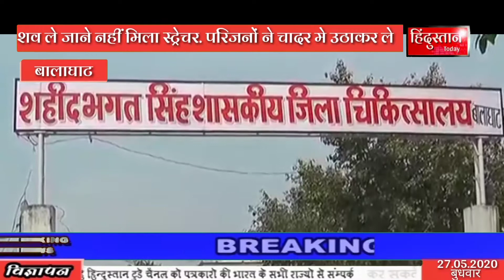बालाघाट शव ले जाने नहीं मिला स्ट्रेचर. परिजनों ने चादर मे उठाकर ले गए पीएम हाउस तक एक युवक की मृत्यु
शव ले जाने नहीं मिला स्ट्रेचर. परिजनों ने चादर मे उठाकर ले गए पीएम हाउस तक।

एकर - बालाघाट जिला अस्पताल में अव्यवस्था का एक ऐसा मामला सामने आया है जिसमें एक युवक की मृत्यु होने पर शव ले जाने के लिए स्ट्रेचर नहीं मिला। जिसके कारण परिजनों को चादर मे उठाकर शव को पीएम हाउस तक ले जाना पड़ा ।

वोइसोवर - जानकारी के मुताबिक युवक प्रकाश राऊत 30 साल की जहरीली वस्तु के सेवन करने से उपचार के दौरान मौत हो गई। युवक ने शनिवार की शाम मे जहरीली वस्तु का सेवन कर लिया था। जिसके कारण उसे जिला अस्पताल में भर्ती कराया गया था। जिसकी रात में मौत हो गई। चूंकि मामला सन्दिग्ध था इसीलिए शव का पीएम होना था। अस्पताल के कर्मचारियों ने कोरोना के डर से शव को हाथ नहीं लगाया। फलस्वरूप परिजनों ने काफी इतजार किया व शव को नीचे जमीन पर रखें रहे। लेकिन जब उन्हें स्ट्रेचर नहीं मिला तो उन्होने शव को चादर मे ही उठाया और पीएम हाउस तक ले गए। इस पूरे मामले पर बालाघाट जिला अस्पताल के सीएमएचओ डॉ मनोज पांडेय का कहना है कि ऐसा नहीं होना चाहिए था । अस्पताल में स्ट्रेचर की कोई कमी नहीं है । मामले की पूरी जांच की जाएगी और जो भी दोषी अधिकारी-कर्मचारी होंगे उन पर कार्यवाही की जाएगी

बाइट - डॉ मनोज पांडेय (सीएमएचओ)